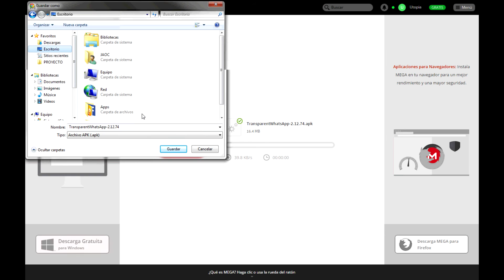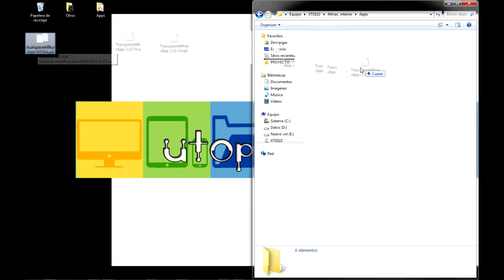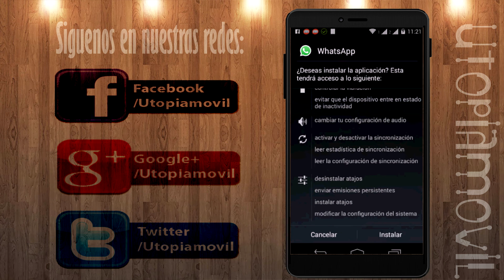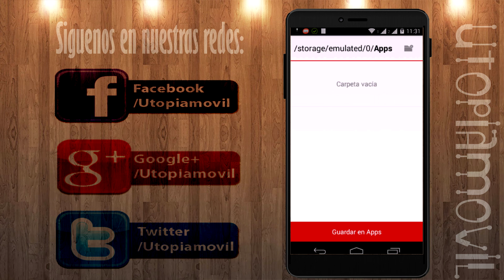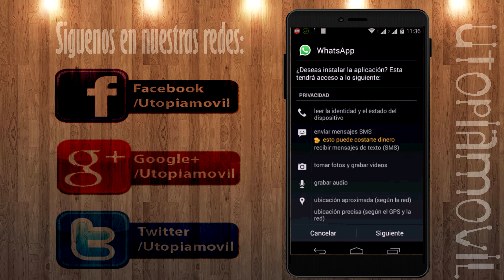WhatsApp transparente en Android *Sin Root* 2017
Instalar WhatsApp transparente en Android sin ser Root.

Si te gusto dale like y suscribete a mi canal, compártelo con tus amigos para que mas personas estén al tanto, déjanos saber lo que piensas sobre lo que has visto o lo que te gustaría ver en la sección de comentarios, lo puedes hacer también en Google Plus, Facebook, Twitter o nuestra pagina web donde también podrán estar al tanto de nuevos vídeos.

Hasta el próximo y recuerden "El verdadero progreso es el que pone la tecnología al alcance de todos".

Transparent install WhatsApp on Android without being root.

If you liked dale like and subscribe to my channel , share it with your friends so that more people are aware , let us know what you think about what you saw or what you like to see in the comments section , you can also do in Google Plus , Facebook , Twitter or our website where you can also keep abreast of new videos .

Until next and remember " Real progress is putting technology to everyone ."